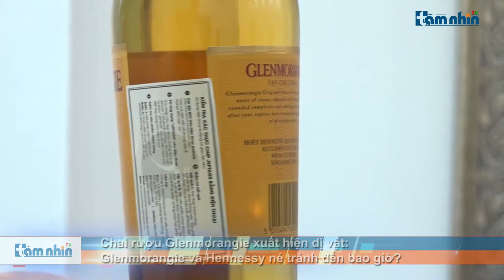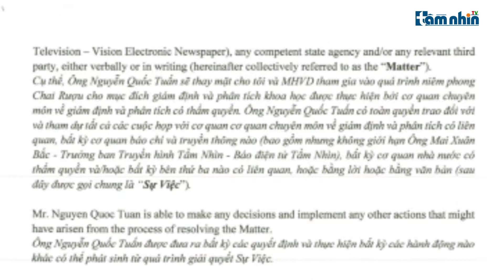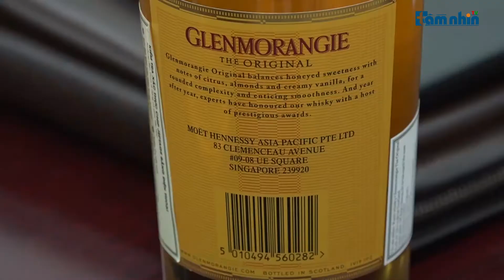Chai rượu Glenmorangie xuất hiện dị vật: Glenmorangie và Hennessy né tránh đến bao giờ?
Tầm nhìn TV: Liên quan đến việc người tiêu dùng tại Việt Nam, phản ánh về việc chai rượu Glenmorangie 10 năm tuổi do Glenmorangie sản xuất và được Moet Hennessy nhập khẩu. Xuất hiện dị vật lạ bên trong chai rượu. Đại diện ủy quyền toàn quyền Moet Hennessy tại Việt Nam “ tôi chỉ toàn quyền trong việc thỏa thuận, mang chai rượu đi niêm phong...”.